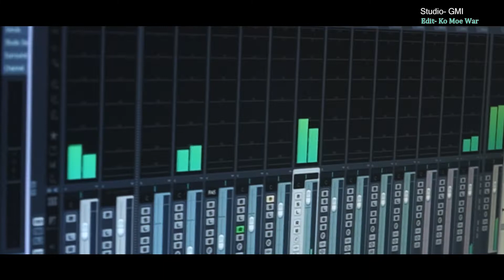နေကောင်းပါစေ New Song (2022)